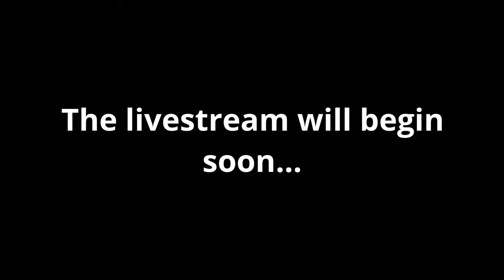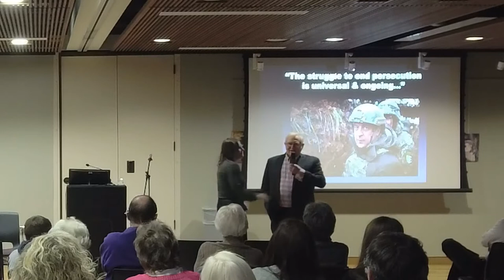Cornell College Annual Holocaust Lecture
For 70 years, Holocaust survivor Michael Bornstein chose to stay silent about his story. He spotted the photo of his 4-year-old self on book covers, museum walls, and even in news footage used on major news networks every year as they acknowledged Holocaust Remembrance Day. Yet he was nervous about stepping forward to identify himself as the boy in the footage because there was so much he could not remember. Then a document was discovered at a museum in Israel that revealed a stunning detail about his survival. Michael knew he had to share what he'd learned.